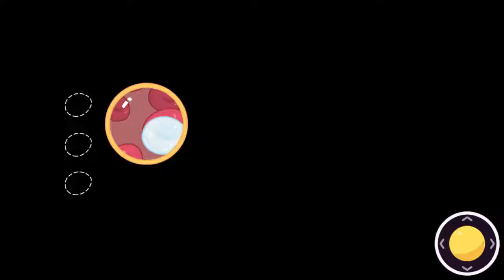My Newborn Pet Baby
Do you sweeties have a deep and abiding love for dogs? Do you have such a furry pal at home who keeps you company all day long and follows you wherever you go? You love her despite a number of chewed shoes and a couple of murdered throw pillows. You two go for long walks, stop for ice cream with a sparkle in the eyes, and you think life couldn't be better. But one day, oh my! Your loving playmate is gonna have her baby. Wow, life is full of unexpected joy!
Now, it's your time to make her days as happy and comfortable as she has always made yours. Love and a lot of tender care are needed to make her go through the important days smoothly. You're gonna be busy for quite a while to make everything perfect for the love and her little.
Little puppy lover, your beloved pet needs special care. Arf! Arf! Come on, how can you not want to love a face like that?

How to play:
Open the game, you'll land on the living room where the adorable dogs are waiting. Now, choose one from those lovely furry friends to start: give her a checkup, decorate a room for the puppy, and don't forget she needs a little extra help from you to look her best. Snip, clip, cut hair, trim nails, you can groom her just like a pro. Here we go, trim out any mats with the razor to make the hairs flat and tidy and clip a small amount of nail with dog nail clippers. Wow, she looks fabulous, so it makes sense that the baby is a born beauty just like her. Oh, the little doesn't have her own room yet. How about you decorate one for her? We have prepared various accessory options for this special little space. Enter the room and choose from the accessories on the right, to create the sweetest room ever. Oh, the cute little thing, look at her. Kind of sleepy? Let's try and get the little peanut to take a nap. Zzz…Sweet dream, little darling!
Thank you for looking after them with your caring hearts! They have nothing to give you but their loving hearts, with which you can exchange fabulous items to decorate a cozy home for them.
Honey, doggies are always waiting for the sound of your steps, please come back home. Will you?

Features:
- 6 lovely dogs and little puppies to melt your heart
- 6 fantastic mini-games to blow your mind away
- Dress up cute furry friends with a heck lot of wonderful accessories
- Have fun at 5 fancy places with the adorable puppies
- Collect more loving hearts to sweeten the love-filled home.